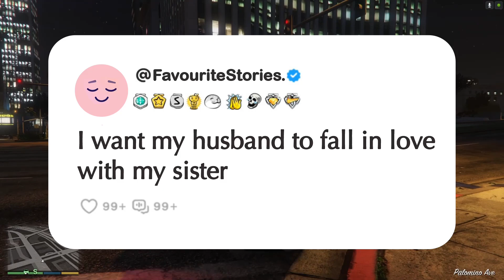I want my husband to fall in love with my sister | AITA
redditrelationship reddit redditupdate aita stories I want my husband to fall in love with my sister | AITA